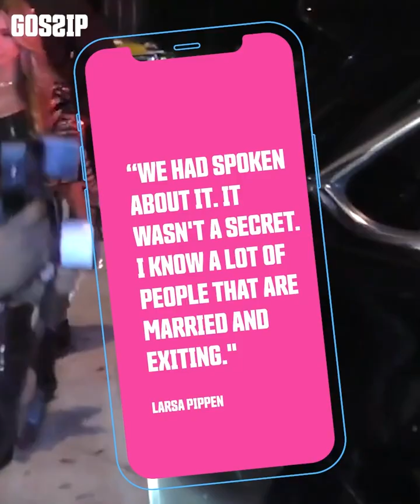This New Lakers Player Used To Date His Teammates Mom 😲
The mega trade that sent Russell Westbrook away from the Los Angeles Lakers has also resulted in one awkward situation in the Lakers locker room. Malik Beasley, who once had a scandalous affair with Larsa Pippen, will now play alongside Larsa’s son, Scotty Pippen Jr.!